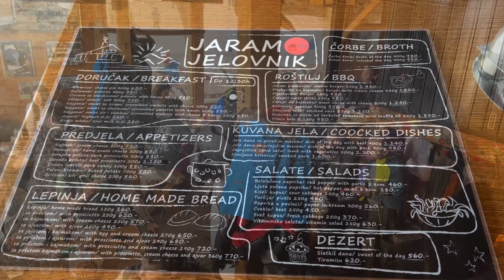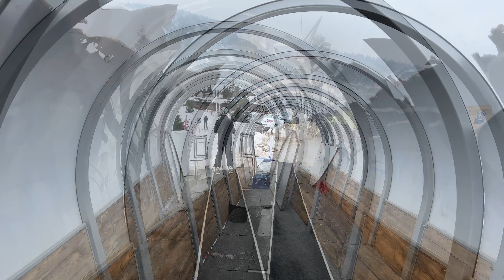Kopaonik (mart 2023) SRBIJA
a kad je vas bata Miki imao prvi intervju... i, lik koji je bio na panelu, postavlja pitanja... u jednom trenutku me pita sta mislim o politici? a vas bata Miki, u stvari i ne znajuci pravo znacenje toga, kaze: aj dont giv a shit abaut politik... i njuska se nasmeje i na licu mesta me pita kad mogu da pocnem da radim? i, mogu vam reci da je to bio jedan sasvim lep period mog zivota... naucio sam ga brzo svacemu... da je ujutru zdravo da zvizne jednu domacu... i med... (to je protiv bolesti, univerzalan lek, objasnicu vam drugi put)... da pre rucka uvek mora da se pije viljamovka... pivo u kafani. on mene naucio da pijem mr. dzeka... e, a posle nas'o zenu... i tu je bio kraj... kraj za njega, naravno... dok vas bata Miki jos uvek vesla uzvodno...